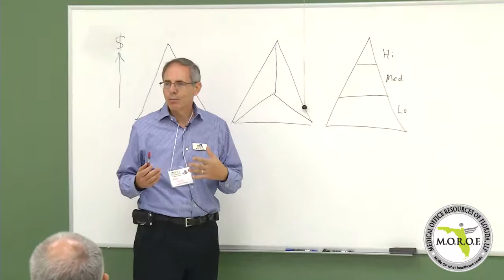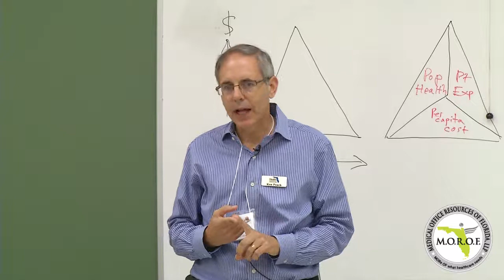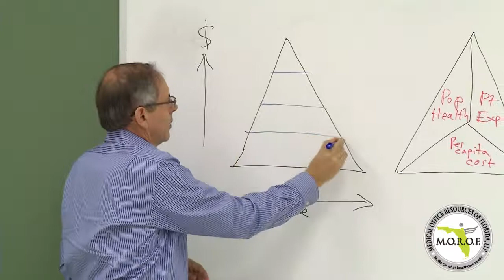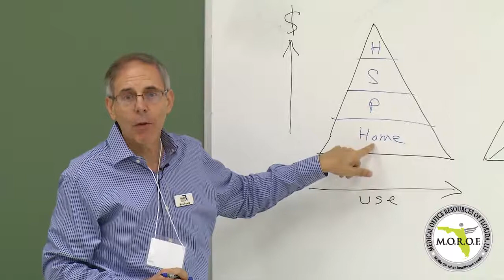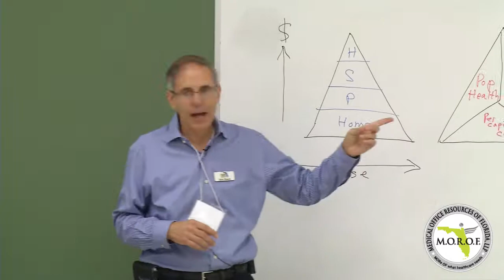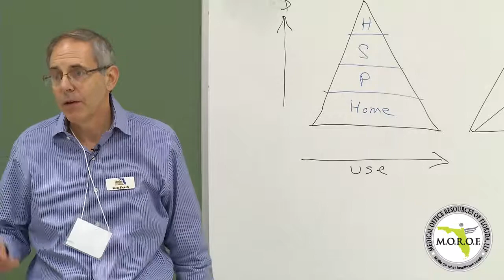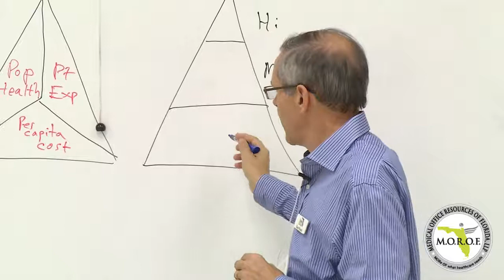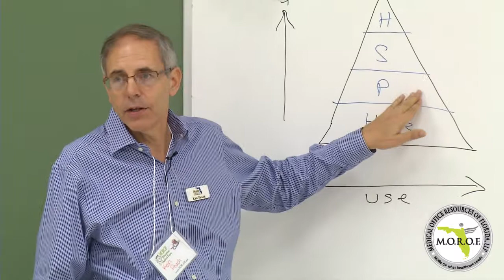What the Triple Aim means to you and your practice - Ken Peach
This course goals:

    Preparing to deliver population health (volume to value medicine
    Delivering on the patient experience (communication, quality measures, service)
    Lowering the costs for your patients (alternative delivery and staffing models)

Presented by: Ken Peach
Executive Director of the Health Council of East Central Florida, the health planning agency for Orlando and the Space Coast

The IHI Triple Aim is a framework developed by the Institute for Healthcare Improvement that describes an approach to optimizing health system performance. It is IHI’s belief that new designs must be developed to simultaneously pursue three dimensions, which we call the “Triple Aim”: